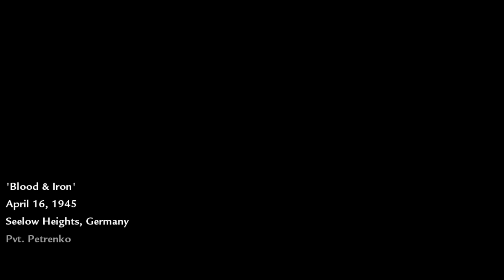Call of Duty - World at War - Veteran Gameplay - Part#2 - Full Gameplay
BEST GAMEPLAY AND THE GAME YOU HAVE EVER SEEN, VERY DARK, FEARLESS AND BLOOD!!!